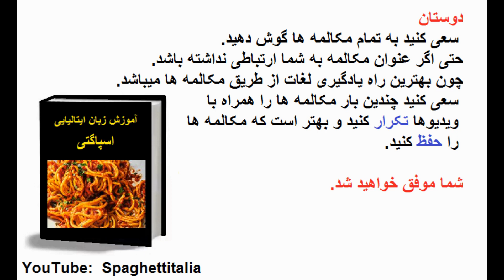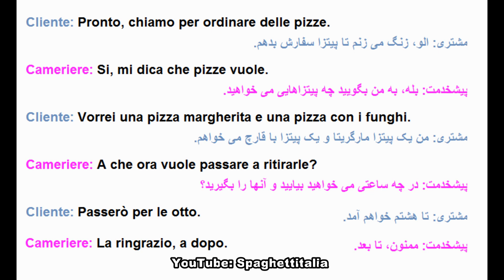یادگیری مکالمه ایتالیایی: سفارش دادن پیتزا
یادگیری مکالمه ایتالیایی- سفارش پیتزا به ایتالیایی- پیتزا فروشی- خرید پیتزا به ایتالیایی- خرید غذا به ایتالیایی

00:00 مقدمه
01:02 شروع